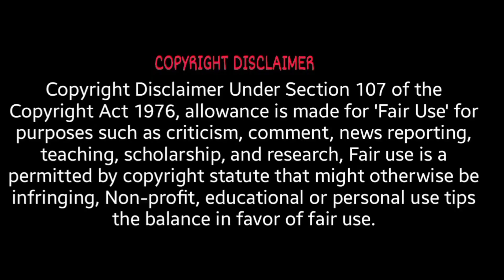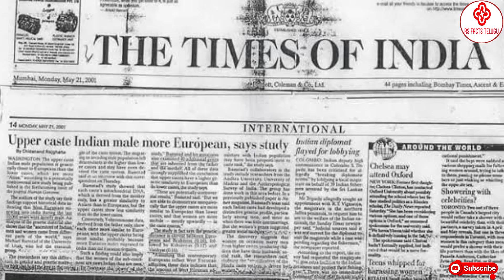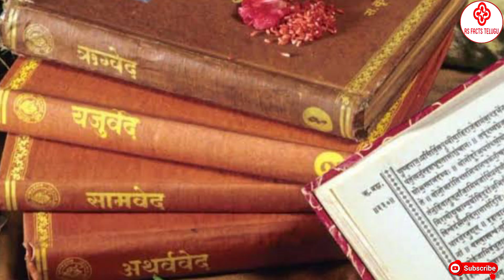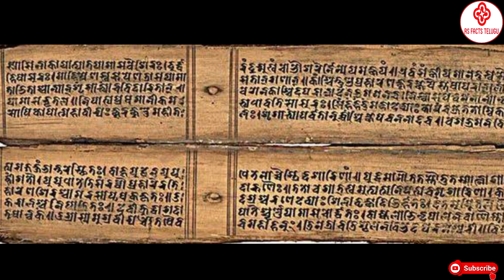HISTORY OF INDIA | THE TRUE SECRET OF THE HISTORY OF INDIA EXPLAINED IN TELUGU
Video credits: History Of India